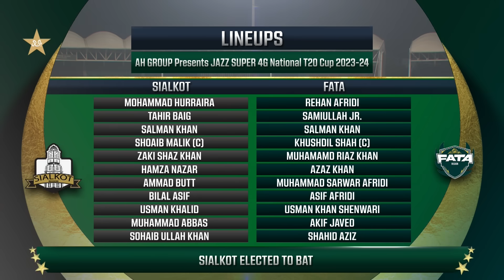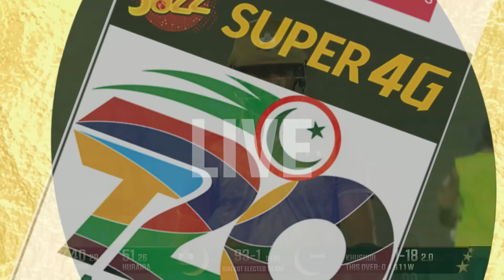Full Highlights | Sialkot vs Fata | Match 14 | National T20 2023-24 | PCB | M1W1A